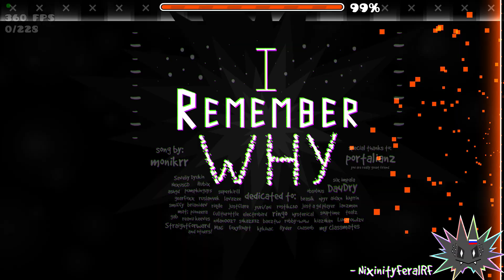Geometry Dash- [Insane Demon] i remember why by NixinityFeralRF (Coin)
I accidentally had my mic muted for this one, so apologies for that :(

Nixinity's visuals are always super neat, and this is certainly no exception to that. I am a huge fan of colourful levels. This also has such a neat mixture of different styles, you can clearly tell how much effort was put into it. I genuinely have no idea how this only got a star rate...

In terms of a gameplay perspective, this is a huge step up from WORSHIP. My only real issue is how the first 20% makes up a very large portion of this level's difficulty. I would personally have made the timings more forgiving in general, and also added teleport portals that automatically align the dash orb holds. I died a lot to those long dash orbs, since you have to get the timing just right, which is was a bit annoying for me. Everything after 20% is just super fun click sync gameplay. The song is also soooo good.

I did get a bit unlucky, especially after fluking 16-79. However, this level has gone mostly unnoticed, and I would probably recommend giving it a play.

‐‐‐Level Info‐‐‐
‐Level name: i remember why
‐Level ID: 90235618
‐Creators: NixinityFeralRF
‐Rating: Insane Demon
‐Epic: No (Only Rated)
‐Coins: 1/1
‐Attempts: 829
‐Demon Number: 6495

‐Level song: in/my/head by monikrr

Personal Rating: 4/5 (Insane Demon)
In-Game Rating: 4/5 (Insane Demon)